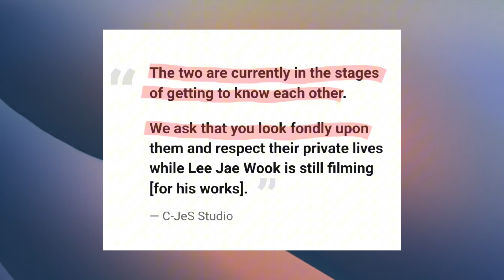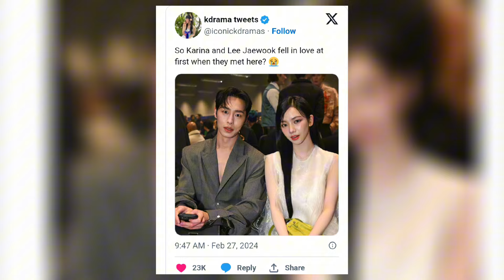Karina from Aespa and actor Lee Jae Wook are Confirmed Dating!!